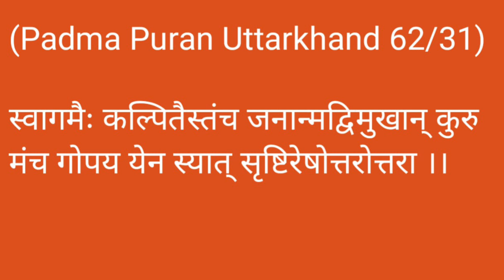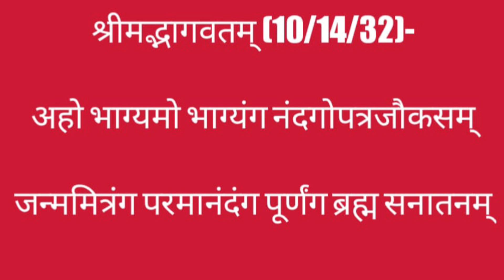बुद्ध भगवान और शंकराचार्य में क्या अंतर है | Vaishnav Ramanuja Aacharya||Pitambar Nimai Das#ISKCON #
बुद्ध भगवान और शंकराचार्य में क्या अंतर है |
 Vaishnav Ramanuja Aacharya||

Pitambar Nimai Das
yai Shankaracharya Bhagwan